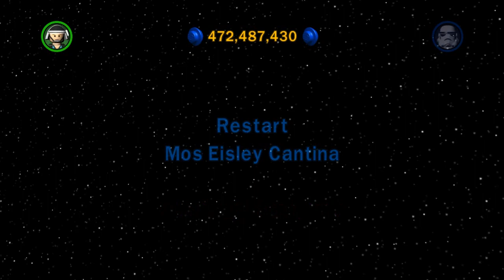Let's Play Lego Star Wars: The Complete Saga - Ep 6 Ch 4 ~ The Battle of Endor ~ Challenge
Only a few minor blunders here.